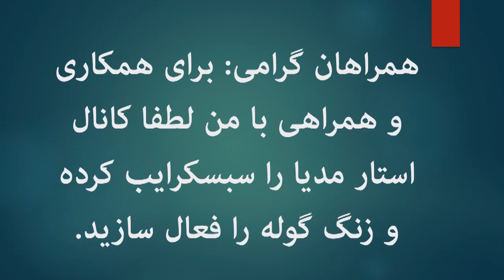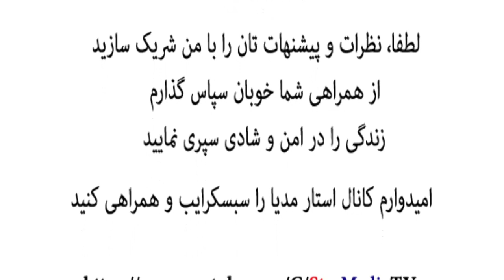رسمات عجیبی بعضی از مردم اندونیزی که از دیدن آن شوکه می شوید